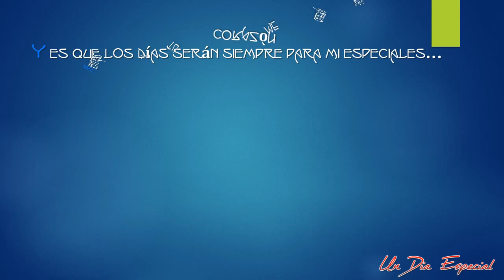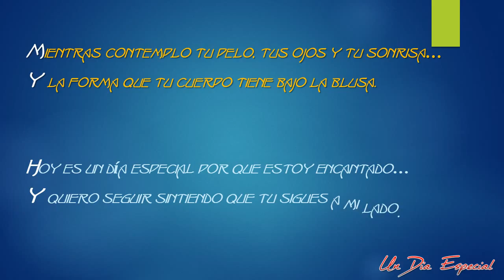Un dia especial